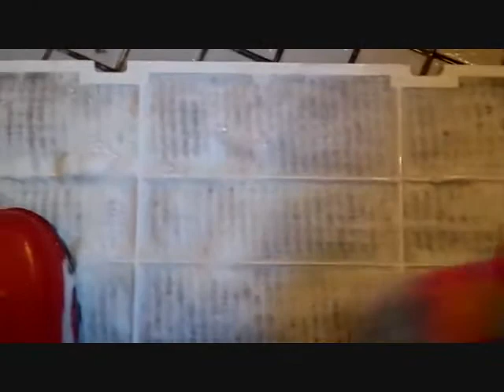冷房のカバーとフィルタを掃除してみました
夏に向けての作業です